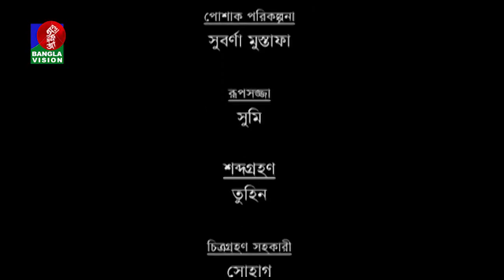Elebele-এলেবেলে | Ep 20 | Saju Khadem, Pran Roy, Shagota, Suborna Mustafa | Bangla Comedy Natok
Bangla Comedy Drama Serial "Elebele-এলেবেলে". BanglaVision DRAMA brings to you New Bangla Natokl 2019 “Elebele-এলেবেলে” starring- Saju Khadem, Pran Roy, Shagota, Bonna Mirza, Sanjida Preeti, Mou, Zitu Ahsan, Shams Sumon, Suborna Mustafa, Raisul Islam Asad & many more. Directed by Bodrul Anam Soud. Hope you enjoy all of our content collection.